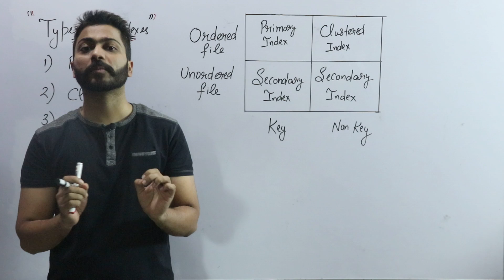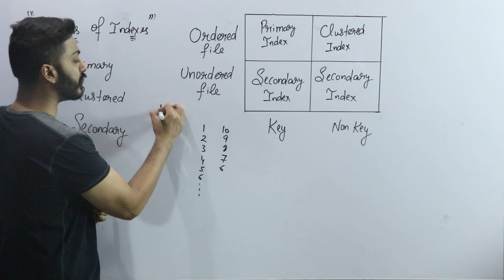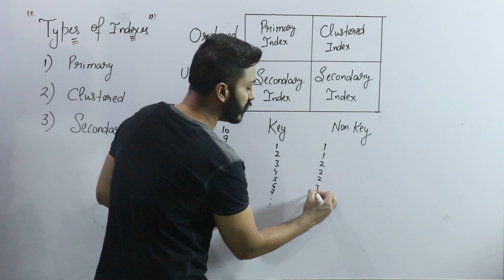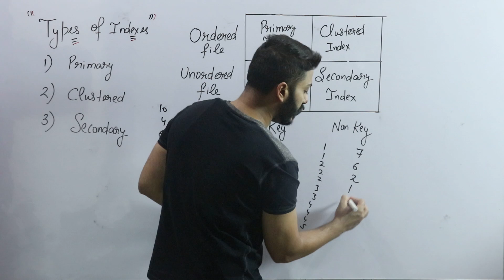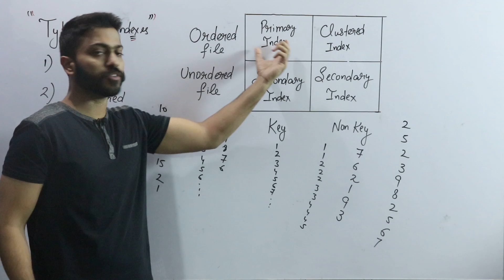Lec-96: Types Of Indexes | Most Important Video on Indexing